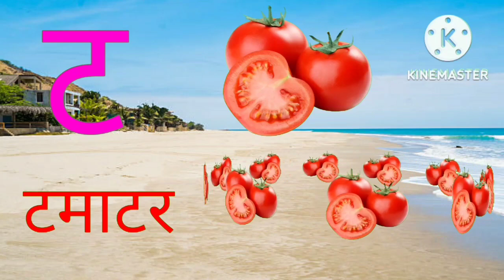जेड फाॅर जेब्ररा-Z for zebara-अ से अनार- हिन्दी वर्णमाला